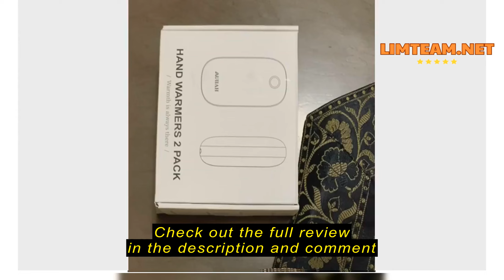Review Hand Warmers - 14000mAh Hand Warmers Rechargeable Up to 18Hrs Warmth, Electric Hand Warmer Re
AUIIAH Hand Warmers - 14000mAh Hand Warmers Rechargeable Up to 18Hrs Warmth, Electric Hand Warmer Reusable Heat Up to 131℉, Rechargeable Hand Warmers 2 Pack for Golf Raynauds Camping Women Man

Hand Warmers - 14000mAh Hand Warmers Review: Are They Worth It?

A Cold Weather Essential: Finding The Best Hand Warmers

We’ve all been there – the biting wind, the numb fingers, the discomfort of cold weather. If you’re someone who loves the outdoors but struggles with chilly hands, you know how important finding a reliable hand warmer can be.  I used to just suffer through it, but it really started to affect my enjoyment of being outside. I knew there had to be a better solution.

Things to Consider Before Buying Hand Warmers

Hand warmers offer a welcome reprieve from the cold. They're especially useful for those who enjoy activities like hiking, skiing, or just walking the dog in winter. But with so many options available, choosing the right hand warmer can be overwhelming.

The ideal hand warmer is lightweight, compact, and provides long-lasting warmth. Consider the type of warmth you need – some are better for quick bursts, while others offer sustained heat. Also, think about